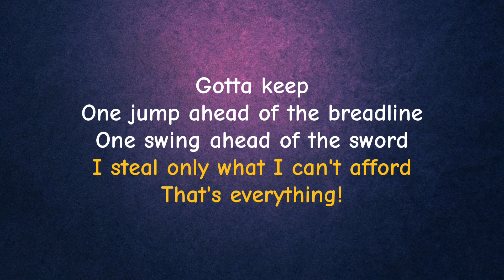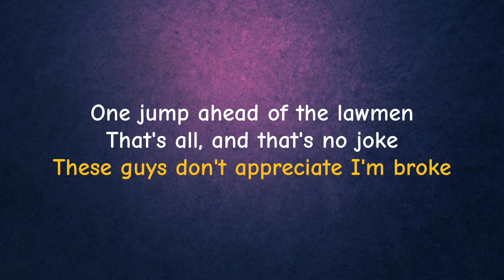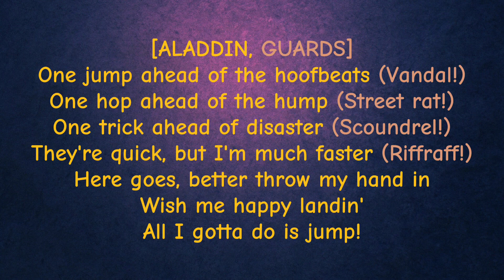One Jump Ahead - Aladdin (Sing Along With Me) - Karaoke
"One Jump Ahead" is a song sung by the film's main protagonist Aladdin (singing voice of Brad Kane) in the film of the same name. The music and lyrics were written by Alan Menken and Tim Rice.

Sing the way you want (^^)/")